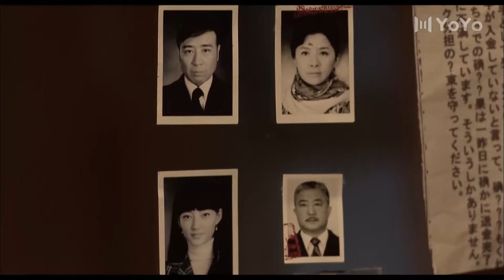【SPY】38 Degrees Below Zero❄️ EP27 ❄️yuhewei wanglikun ❄️suspense | war